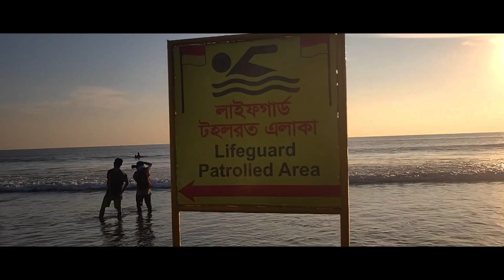Exploring Cox's Bazar (Part - 1)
Use headphones & watch on highest quality possible for better experience. Every clips were captured on a mobile device & edited on Adobe Premiere Pro.

Social accounts -